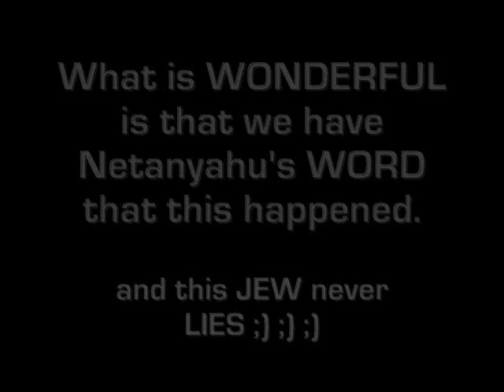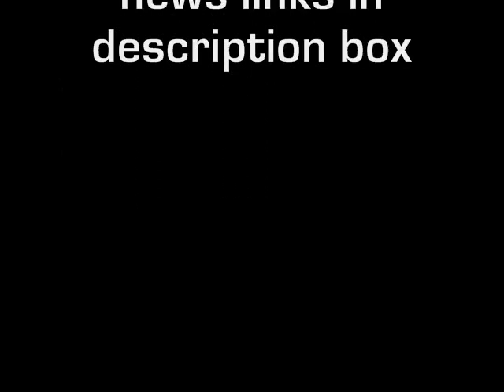Who is responsible for the Jewish Holocaust? THE PALESTINIANS!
according to Benjamin Netanyahu...
Benjamin Netanyahu blames the Holocaust on a Palestinian mufti. That's ludicrous.
Anger at Netanyahu claim Palestinian grand mufti inspired Holocaust